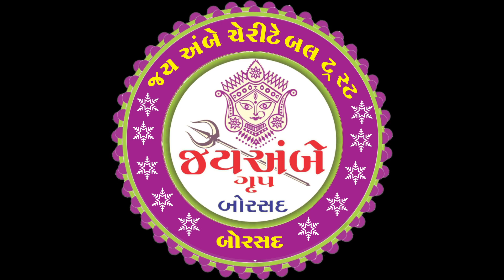(HIGHLIGHT) Jay Ambe Group Borsad Navrangi Navratri (Day 04)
Orgainsed By Jay Ambe Charitable Trust (Borsad)

Gujarati new song 2022 dj remix
Gujarati new song rakesh barot

Hindi garba
hindi garba songs non stop
2021